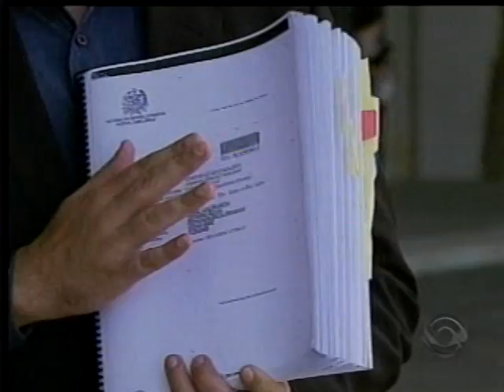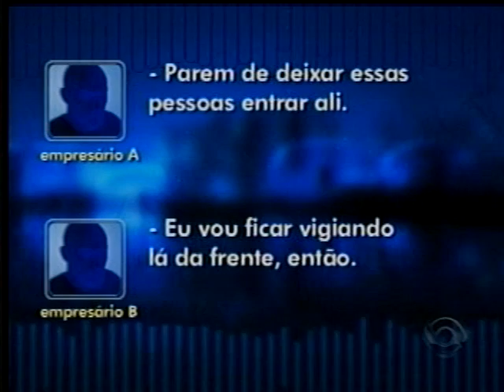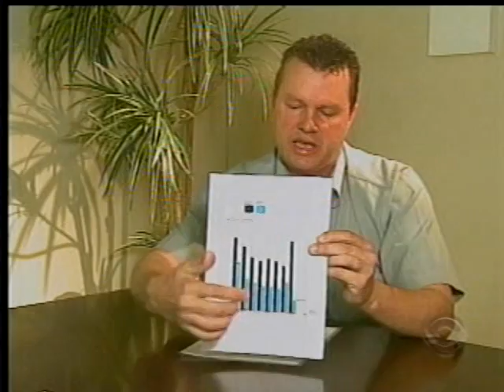Concorrência entre shoppings atacadistas no Vale do Itajaí vira caso de polícia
Estúdio SC mostra como a concorrência entre shoppings atacadistas no Vale do Itajaí vira caso de polícia. Lojistas acusam associação comercial de boicote a estabelecimentos não credenciados. Guias de turismo estariam inclusive sendo vítimas de ameaças de grupo de empresários. Repórter da RBS TV foi agredido enquanto gravava matéria em um centro comercial. Entrevista com André Moraes, dono de cenral de guias. Entrevista com Ricardo Hartki, lojista. Entrevista com Valmir Schaefer, presidente de associação de lojistas. Entrevista com Cláudio Gastão da Rosa Filho, advogado de shopping. Entrevista com Ivo Zerminani, dono centro comercial. Entrevista com Jorge Luiz Seyfferth, presidente da Acecomvi.